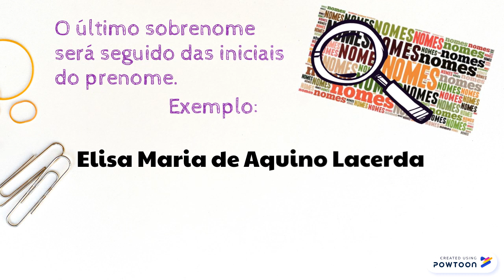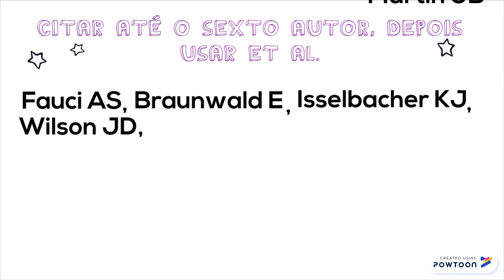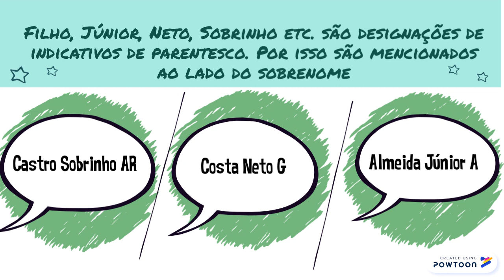Série Formato Vancouver parte2_ Elementos essenciais de uma referência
Vídeo parte 2 da série Formato Vancouver:

Quais os elementos essenciais de uma referência, a posição correta dos nomes, utilização da expressão et al, posição dos sobrenomes estrangeiros e posição dos nomes compostos e com hífen.

Consulte também em:
Rodrigues JG. Como referenciar e citar segundo o Estilo Vancouver. [monografia na internet] Rio de Janeiro: Instituto de Comunicação e

Confira também:
Rocha MSB, Amaral MS. Manual para normalização técnica de dissertações e teses do Instituto de Ciências Biomédicas da Universidade de São Paulo: versão compacta: Vancouver. [monografia na internet] São Paulo: Serviço de Biblioteca e Informação Biomédica, 2013. [acesso em 20 mar. 2019].

Maiores informações:
Patrias K. Citing medicine: the NLM style guide for authors, editors, and publishers [Internet]. 2nd ed. Wendling DL, technical editor. Bethesda (MD): National Library of Medicine (US); 2007 [acesso em 05 nov 2018].